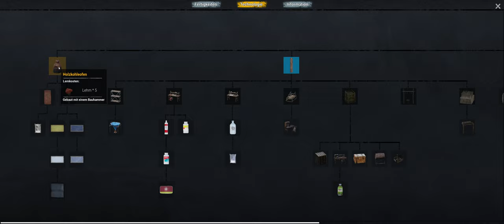No One Survived 🧟 #001 Raus aus dem Bunker !